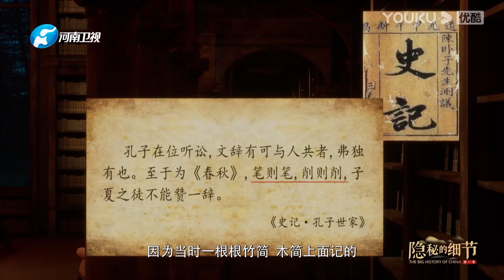CUT： 这个专家说：历史就是政治！ | 隐秘的细节 The Big History of China | 优酷纪实 YOUKU DOCUMENTARY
【隐秘的细节 The Big History of China】《隐秘的细节》是一档知识考古节目，一面铺陈宏大的中国古代地理图景，同时展现细微的古代生活场景。第一季聚焦商周文明，首次结合谷歌的精密地理数据，重现商周地域的地理地貌、经济民生，同时借助三维特效制作手段，制作了超过100场的商周时期生活场景。节目邀请到文化历史学者葛剑雄、吴伯凡、王永生、关正文等对商周文明进行细致梳理，和你一起看可爱的中国。
★主持人：黄志忠
★嘉宾：葛剑雄 / 吴伯凡 / 王永生 / 关正文 / 李晓杰
★更新时间：每周二20:30（UTC+8）会员抢先看；每周日20:30（UTC+8）转免全体可看